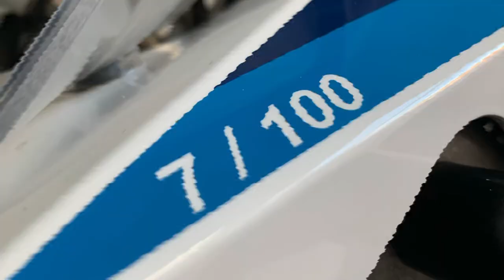Here we have a magnificent example of the BMW R1200 GS ADVENTURE "ICONIC" No 7/100.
This simply brilliant 3 owner adventure bike has covered 15,508 miles since it was new in April 2016. This bike benefits from thousands of pounds worth of BMW extras from new. As you can see from the pictures this bike is in immaculate condition and it looks fantastic in this iconic white paint scheme. The bike features ABS, Cruise control, Sat Nav enabled, heated grips, electric suspension, Fog lights, engine bars, LED lights, adjustable wind screen & deflectors, full luggage, brembo brakes, head set connection and rider modes. BMW celebrated 100 years by issuing four limited edition BMW models, the BMW R1200RT, R1200RS, R1200GS and the R1200GS Adventure which all received their own unique paint schemes which were limited to just 100 examples of each. Based on the R1200 GS Adventure the "Iconic has custom paint work (Rallye Styling) inspired by 1980s Dakar models, Black Diamond Stitched Red Seat with Embossed Iconic 100 Logo Gear Shift Assist ProBlack Powder Coating. This adventurer gives you go anywhere capability with long distance comfort, yet versatile for any application. The bike comes complete with 2 keys, owner's manual, service book and full BMW service history 6 stamps. All vehicles are HPI checked and will receive a full pre-delivery inspection and will leave our showroom with a fresh service, 12 month MOT plus 3 months warranty for your complete peace of mind. We offer low rate finance options, UK Nationwide Delivery, part exchange welcome. Secure this stunning super bike for as little as a £99 deposit, give our team a CALL NOW 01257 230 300 or drop us a message on WhatsApp ... For extra pictures or a full walkaround video of this bike just call!!!